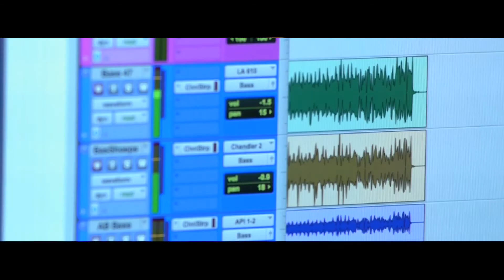Showreel - Maurice Salaün Communication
Extraits : LIBER AZOTH La table de Mendeleiev ©L'Arbre Canapas - CAHIN CAHA ©Compagnie Rêve de Moi, J'Rêve de Toi - FACES CACHEES Têtes de chien ©To&Ma - LE MALE ENTENDU Nancy Huston & Trio Viret ©CC Productions - MisTeRIO Manuel Rocheman trio ©CC Productions - CONFLUENCES Eric Séva quintet ©CC Productions - DELICES NOMADES A Tire Larigot ©A Tire Larigot - SEA SONGES Bruno Tocanne Quartet ©Imuzzic - DANSE AVEC BARTOK Eric Séva ©CC Productions - METAMORPHOSE BACH Edouard Ferlet / Axel Arno / Maurice Salaün ©Esprit du piano